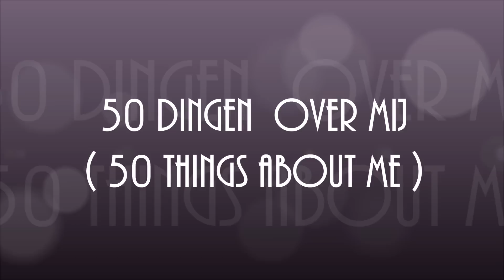50 dingen over mij tag ( 50 things about me )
Hoi iedereen,
Vandaag doe ik de 50 dingen over mij tag.
Veel van deze dingen wisten jullie waarschijnlijk al maar misschien zijn er nog wel dingen die jullie nog niet wisten over mij.

groetjes
Dounia

Muziek in deze video :
NOVA : Athix